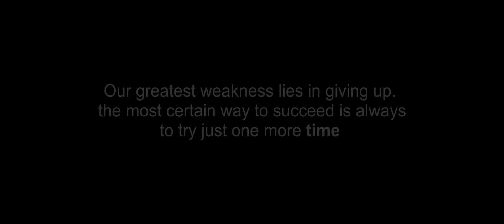TIME - KENZYBWOY OFFICIAL VISUALS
dir by Justice Dela Avorkliyah